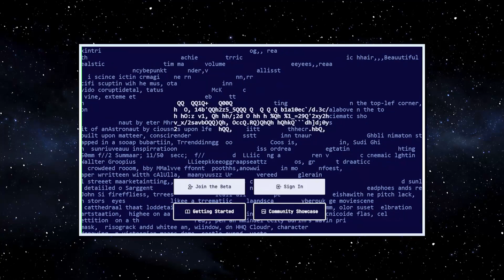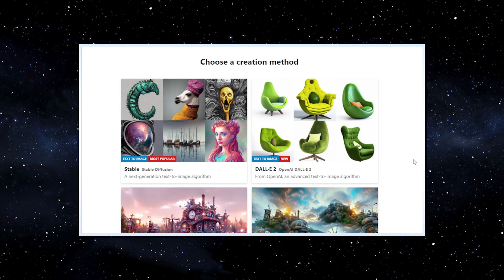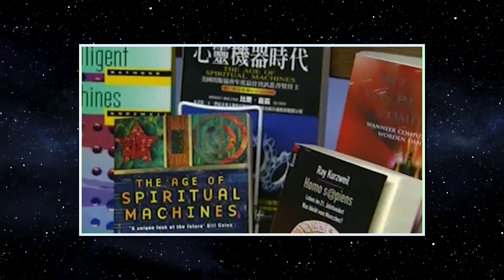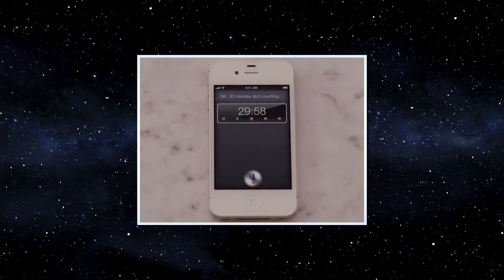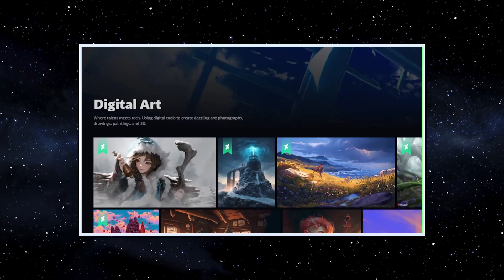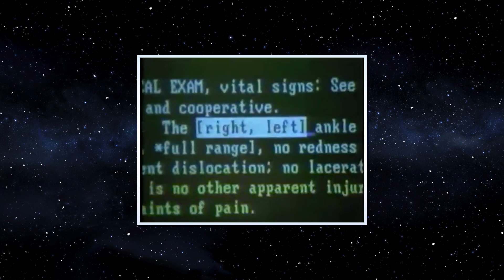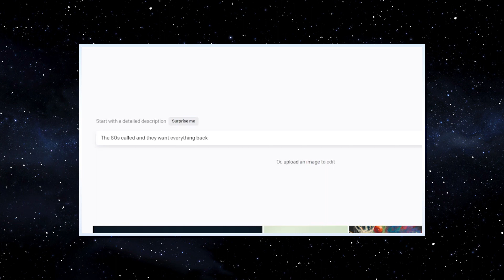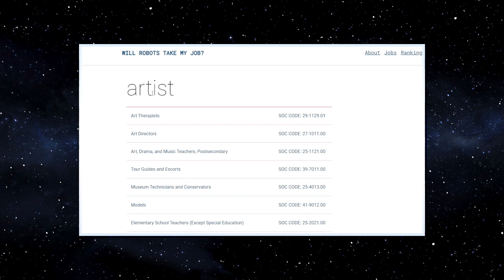Το Α.Ι. και Εμείς